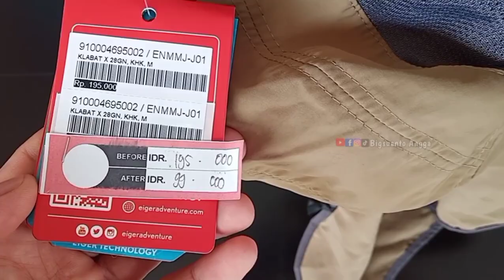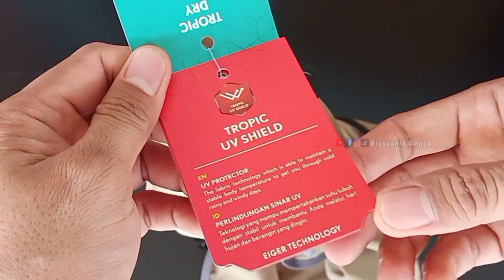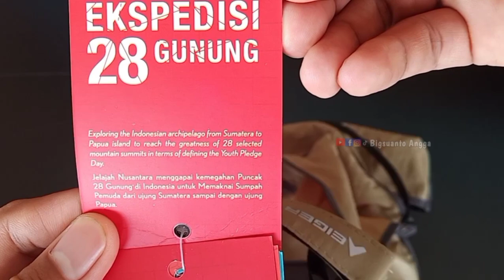Review Topi EIGER II Ekspedisi 28 Gunung II Klabat - Bigsuanto Angga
Topi Eiger Edisi Klabat adalah topi berbahan polyester yang cepat kering dan dilengkapi perlindungan dari paparan sinar matahari UPF 50+ untuk menemani Anda saat beraktivitas luar ruang, seperti hiking, trekking, memancing, dan trail running. Sebagai salah satu produk Ekspedisi 28 Gunung, nama topi Klabat diambil dari nama salah satu gunung tertinggi di provinsi Sulawesi Utara, Indonesia
Topi ini memiliki cape yang dapat dilepas pasang untuk melindungi wajah, telinga, dan leher dari terik sinar matahari, serta mesh sebagai ventilasi untuk keluar masuknya udara
Dilengkapi juga tali yang bisa dilepas pasang untuk menjaga topi tetap di tempatnya meskipun terkena angin.
Di bagian belakang, terdapat pengatur yang dapat disesuaikan sehingga topi dapat dengan nyaman dan pas dipakai. Fitur reflektif membuat topi ini mudah terlihat dalam keadaan minim cahaya atau malam hari.

Merk: Eiger
Bahan: Polyester
Ukuran: M
Harga: Rp.99.000  (Rp. 195.000/normal)
Warna: Olive
Buatan: China

Fitur:
Tropic Dry
Tropic UV Shield
Tropic Vent